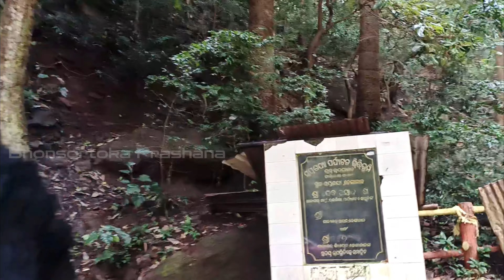SAPTASAJYA HILLS || DHENKANAL || COMPLETE TRIP 🔥odiavlogs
Saptasajya is situated at a distance of about 11 km to the south of Dhenkanal twon.
According the legends.pandavash and lode ram laxman and devi Sita spent some days of their incognito life.{Agnuata vasa} in there hills.a temple hard built in honour lord rama, laxman Sita Rani ratnaprava devi of Dhenkanal,the beauty of the palace.it is an ideal place for picnic and relaxation.

In my opinion this is one of the best place Dhenkanal.